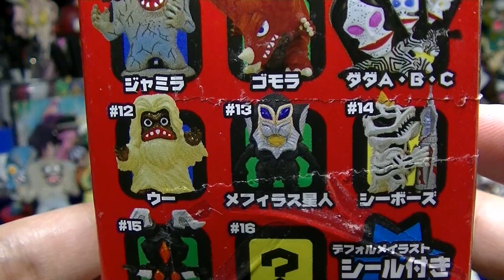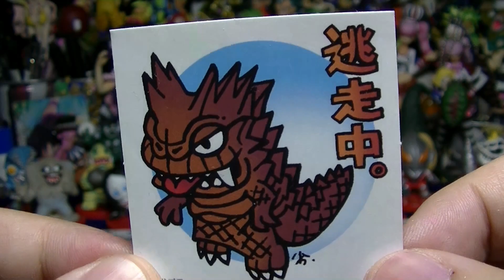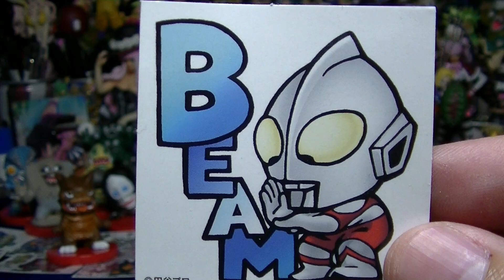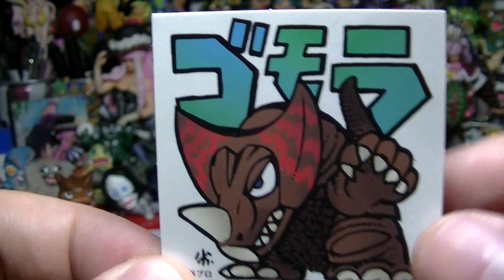買ってきたぜ！ウルトラマン特撮ヒーローズ！絶対ほしいシークレット狙い開封！！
ビッグヘッドフィギュアシリーズ超好き！
ブルースキンガールシリーズも出ないかな☆